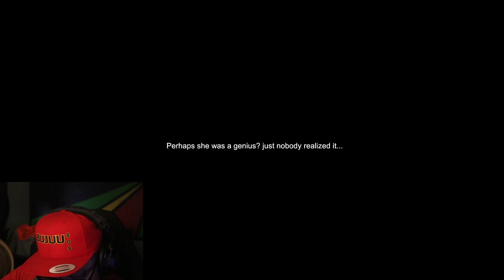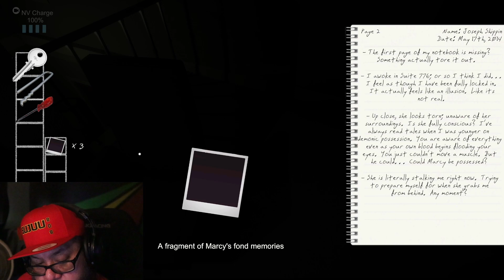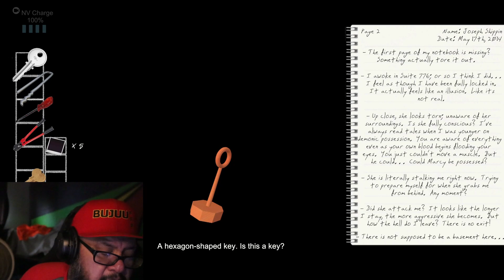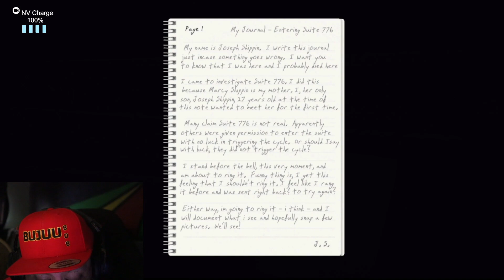Brah, this apartment! Suite 776 [Game Play]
Game play of Indie horror game called Suite 776